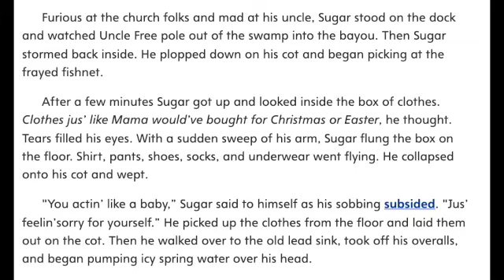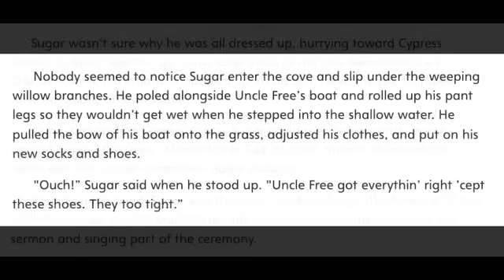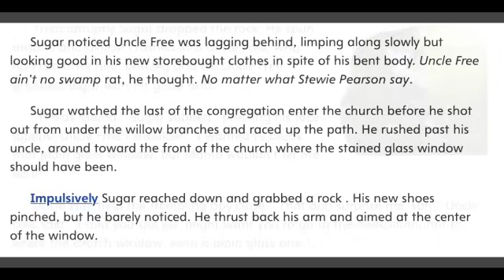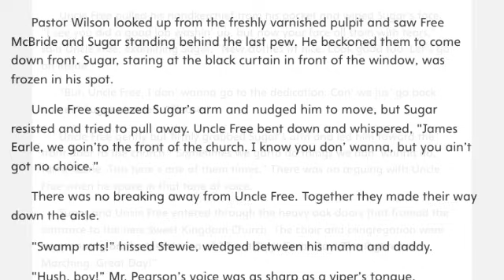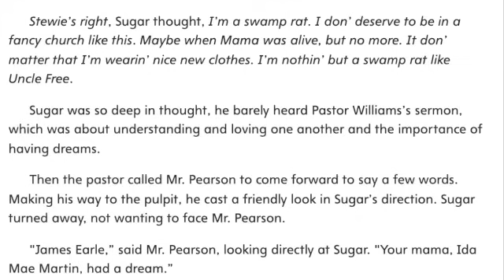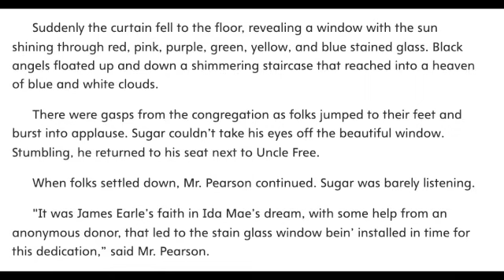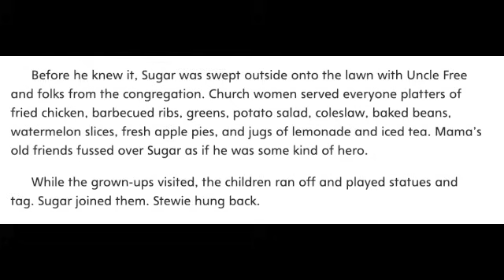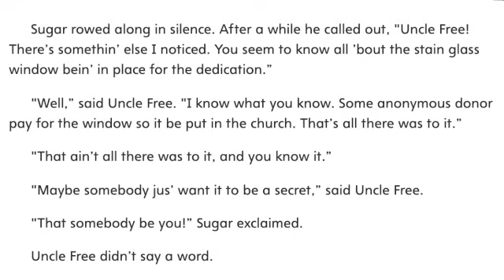MAMA'S WINDOW MyView Literacy Fourth Grade Unit 3 Week 2 Read Aloud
Listen along as Mrs. Morris reads Mama's Window from MyView Literacy for Fourth Grade, Unit 3, Week 2.